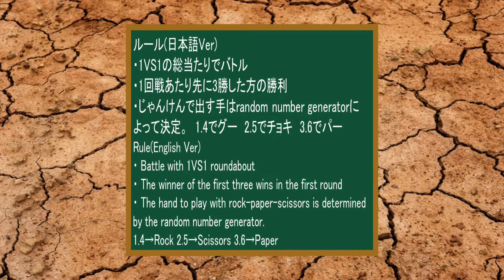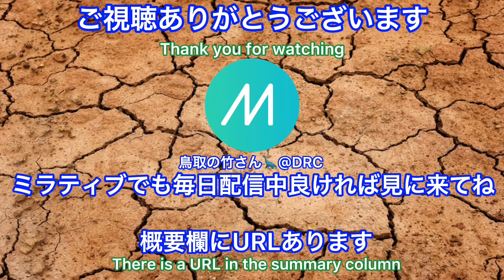【Dinosaur King】GW Special Project Day2 The Lost World:Jurassic Park in Dinosaur king part1【恐竜キング】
Entry　Dinosaur
【恐竜帝王】ティラノサウルス (Tyrannosaurus)　炎属性 (Fire)
バトルタイプ(Battle type)：カウンター(Counter)　ひっさつわざ(Deathblow)：パー(Paper)
つよさ（Strength）：2000　テクニック（Technique）：300
わざ(Skill)
グー（Rock）：わざふうじ(Move Block)
チョキ（Scissors）：ビッグファイアボム【大炎爆発】(Fire Bomb)
パー（Paper）：バーニングダッシュ【爆炎突撃】(Burning Dash)
キャラクター（Character）：ノラッティー(Zander)

【暴君の好敵手】トリケラトプス(Triceratops)　雷属性(Thunder)
バトルタイプ(Battle type)：パーパー(Paper Paper)　ひっさつわざ(Deathblow)：チョキ(Scissors)
わざ(Skill)
グー（Rock）：さいごの力(Final Fury)
チョキ（Scissors）：サンダーバズーカー【来角回弾】(Thunder Bazooka)
パー（Paper）：ガトリングスパーク【瞬雷千烈】(Gatling Spark)
キャラクター（Character）：リュウタ (Max)

【華麗なる雄叫び】パラサウロロフス (Parasaurolophus)　草属性(Glass)
バトルタイプ(Battle type)：ピンチ(Crisis)　ひっさつわざ(Deathblow)：グー(Rock)
わざ(Skill)
グー（Rock）：ネイチャーズブレッシング【深緑恵癒】(Nature’s Blessing)
チョキ（Scissors）：ビッグフットアサルト【朋巨大圧】(Big Foot Assault)
パー（Paper）：メタルウィング【朋鋼翼撃】(Metal Wing)
キャラクター（Character）：マルム (Zoe)

【森の守護神】ステゴサウルス(Stegosaurus)　土属性(Earth)
バトルタイプ(Battle type)：こうげき(Attack)　ひっさつわざ(Deathblow)：グー(Rock)
つよさ（Strength）：1800　テクニック（Technique）：400
わざ(Skill)
グー（Rock）：ガリ・ラッシュ(Galli Rush)
チョキ（Scissors）：ギガロックハンマー【砕土硬槌】(Gigarock Hammer)
パー（Paper）：アースバリア【大地土盾】(Earth Barrier)
キャラクター（Character）：エド(Ed)

【激烈石頭】パキケファロサウルス(Pachycephalosaurus)　秘属性(Secret)
バトルタイプ(Battle type)：あいこ(Tine)　ひっさつわざ(Deathblow)：チョキ(Scissors)
わざ(Skill)
グー（Rock）：ヘッドダイバー【鋼頭昇竜】(Flying Headbutt)
チョキ（Scissors）：ダイナミックレイ【閃光鋼頭】(Lazer Ray)
パー（Paper）：クエイクヒート【地割頭突】(Diving Strike)
キャラクター（Character）：Dr.ソーノイダ(Dr.Z)

「この恐竜でプレイしてほしい！」などのリクエスト募集中！ 恐竜解説動画もぜひとも見てね。 Looking for dinosaur requests!

－－－－－－－－－－－－－－－－－－－－―－－－－－－－－－－－－－－－－－－－―－－ チャンネル紹介 このチャンネルは恐竜を中心とした古生物の解説や古生物に関連する情報を発信し視聴者の方々と共に古生物について知っていくチャンネルです！ゲームも配信！